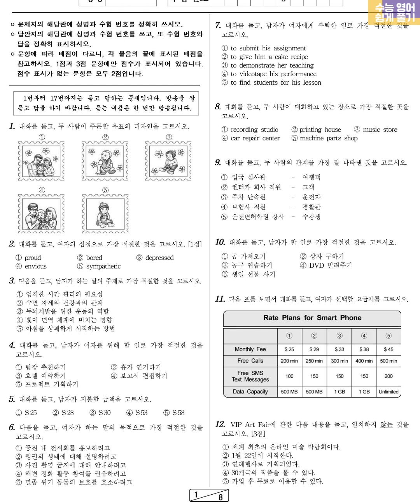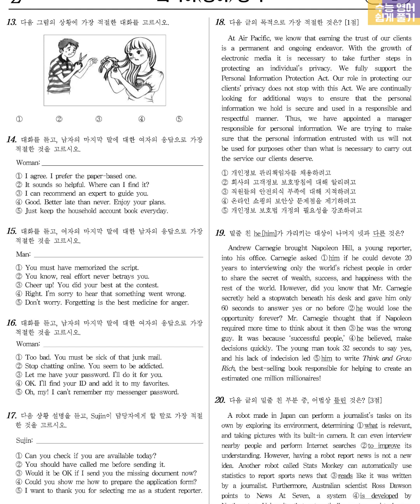2011년 9월 고2 영어듣기 문제정답